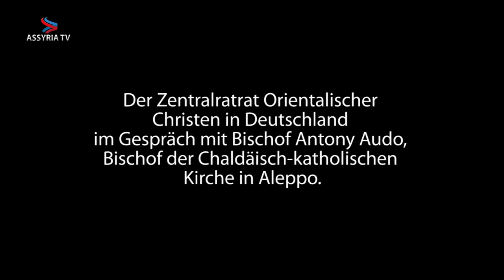”Keine Waffenlieferung an Extremisten”